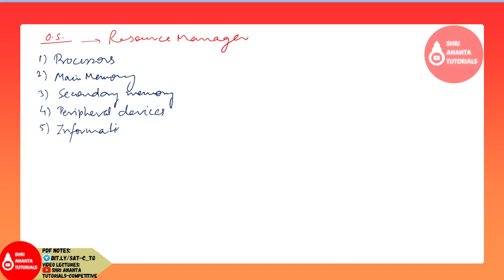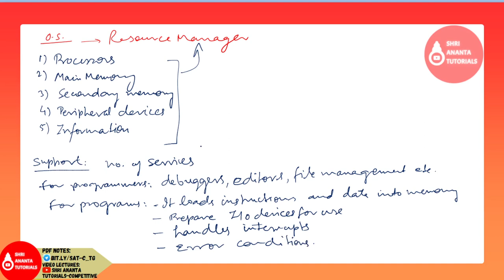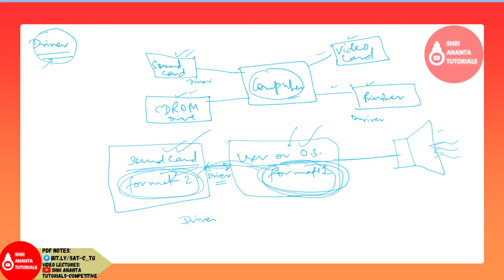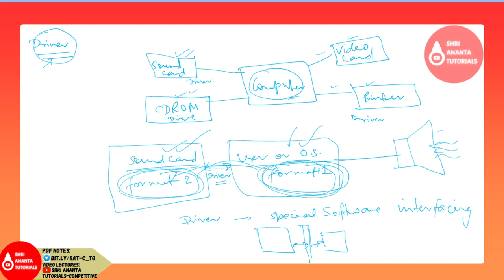What does a Driver do ? I Operating System kya hai I Operating System in Computer in hindi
What does a driver do ?
Need for an Operating System
Operating System kya hai
Operating System in Computer in hindi